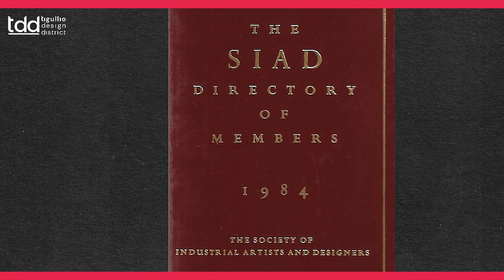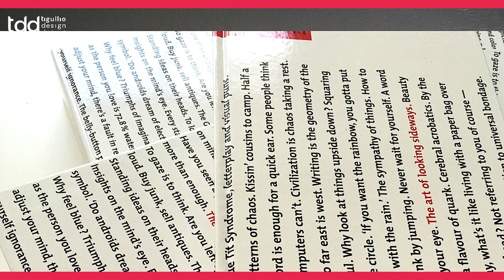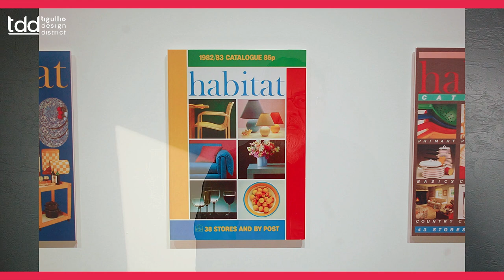Frank David Peters - Tigullio Design District 2022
Frank David Peters - Chief Executive of Chartered Society of Designers